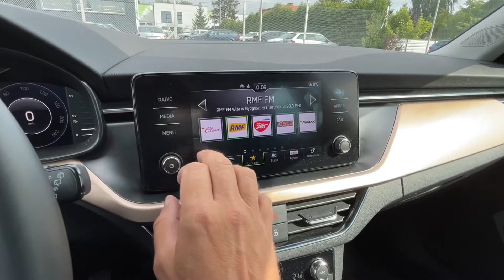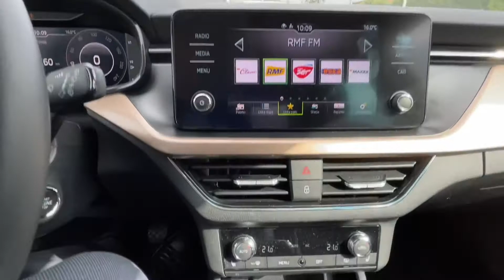Skoda Scala 1.0TSI 2019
LINK DO OGŁOSZENIA AUTA: